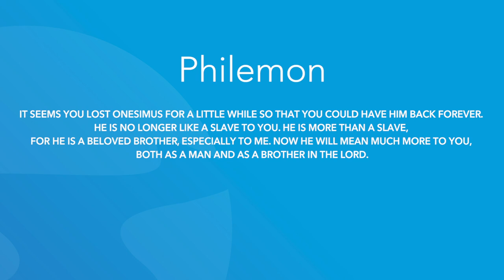Philemon 1 | Daily in the Word | Worship Leader Rob Gilliard